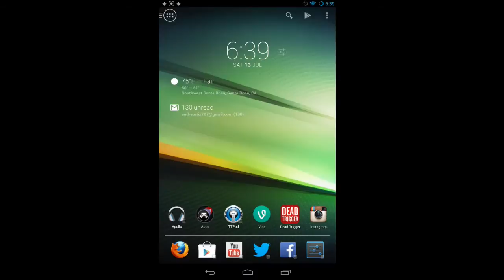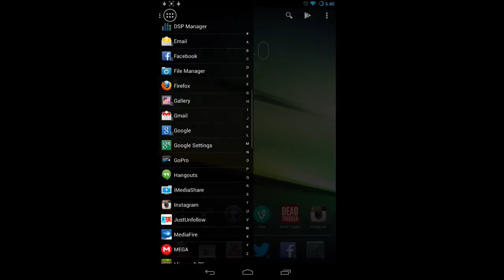Play Downloaded Minecraft PE Worlds! (Tutorial) (Android HD)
In this video, I show you how to play downloaded worlds for Minecraft: Pocket Edition on Android!